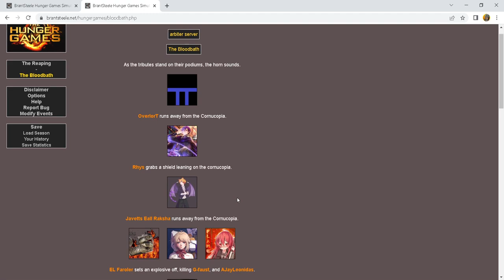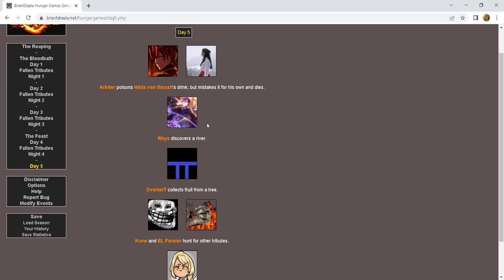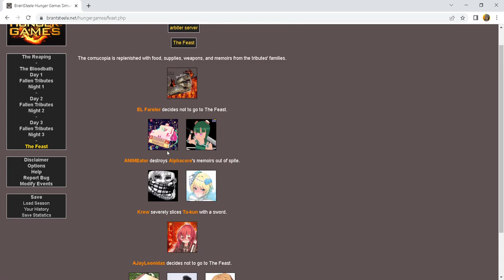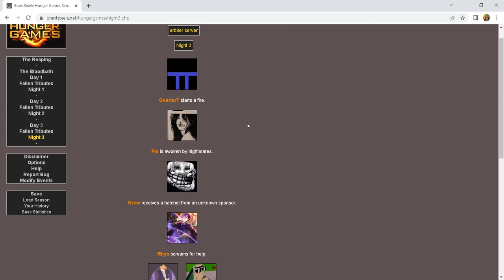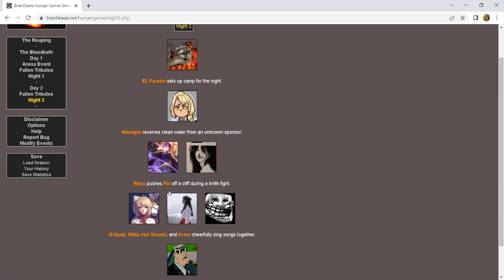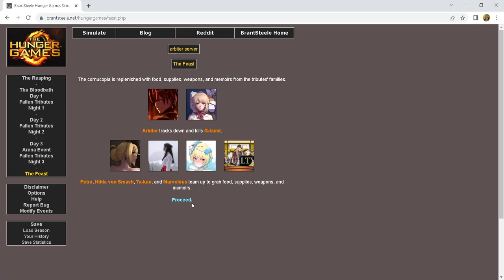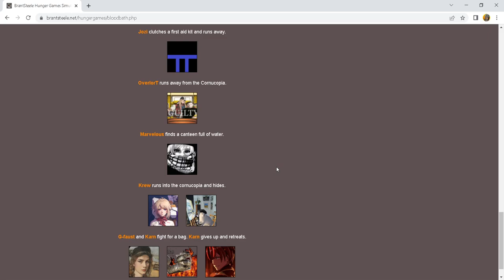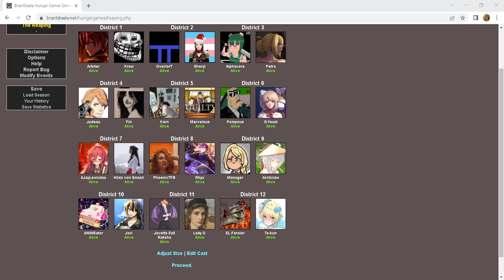Arbiter goes to war. (hunger games simulator.)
We wanted to try this out.